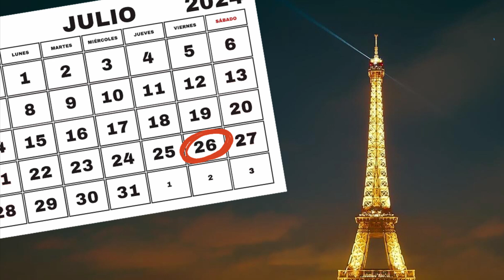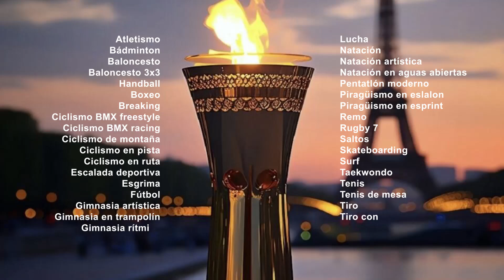Especial Juegos Olímpicos 2024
Tras cuatro años de espera, llega el próximo 26 de julio una nueva edición de los Juegos Olímpicos. Una breve reseña de lo que será el encuentro deportivo en la capital francesa.

Locución: Agustina Seyler
Producción: Diego Daorden / Andrea Luzuriaga
Animación: Gisela Nieto